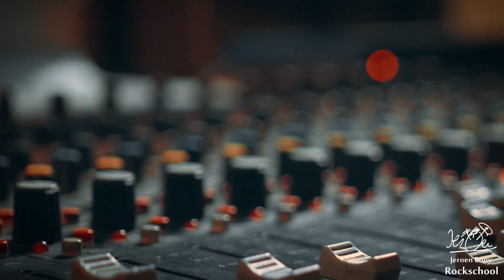Silvervox cover What s it take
Rockschool